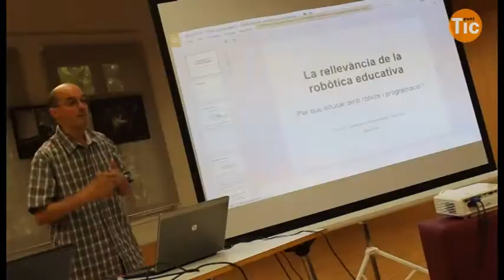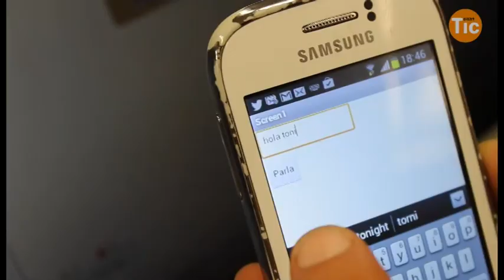Jornada Codifica't a Olot - Xarxa Punt TIC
Una vintena de persones van conèixer diferents iniciatives relacionades amb la robòtica a la jornada Codifica't, que va tenir lloc el 15 d'octubre a l'espai L'Ideal d' Olot. També van tenir un primer contacte amb la programació als dos tallers pràctics que s'hi van portar a terme.

Organitzada per la Xarxa Punt TIC amb la col·laboració del Consell Comarcal de la Garrotxa, la jornada s'emmarcava en un esdeveniment que ha tingut lloc de l'11 al 17 d'octubre a nivell europeu per potenciar la programació i la robòtica, l'European Code Week.